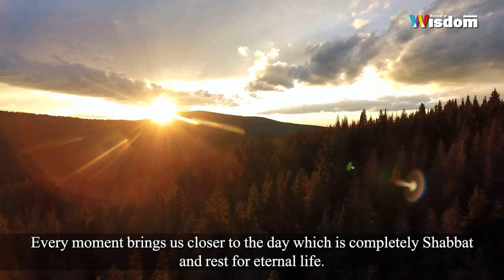nearing "the day that is completely Shabbat" | Rabbi Shmuel Eliyahu | Independence Day